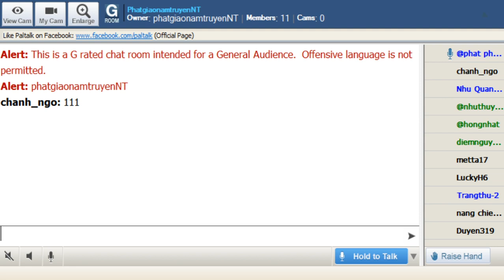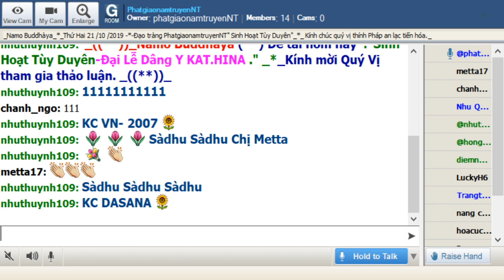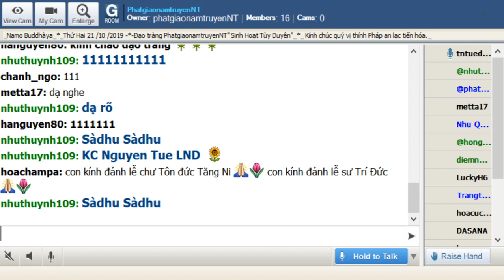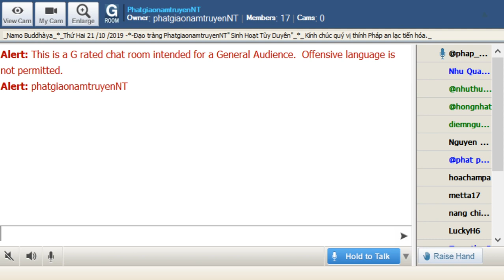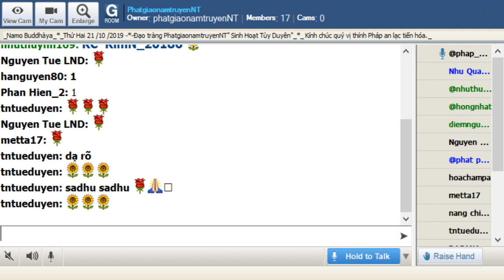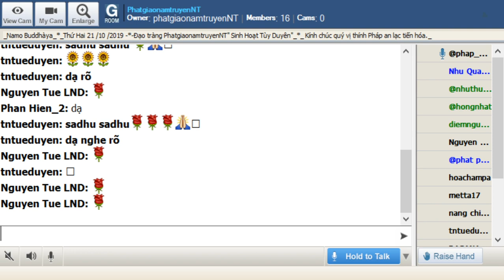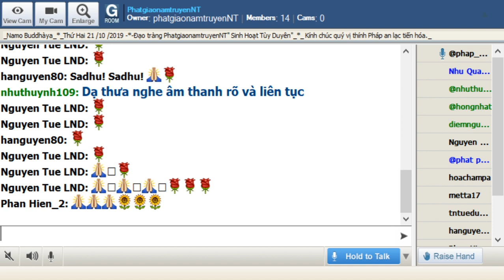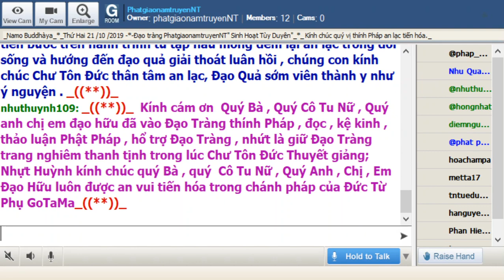PhatgiaonamtruyenNT Thứ Hai Oct 20-2019.Cư Sĩ Pháp Hữu-Tỉnh Thức Trước Bịnh Tật & Cái Chết”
PhatgiaonamtruyenNT Thứ Hai Oct 20-2019. Buổi Đàm Luận Phật Pháp do cư sĩ Pháp Hữu với đề tài Tỉnh Thức Trước Bịnh Tật & Cái Chết”